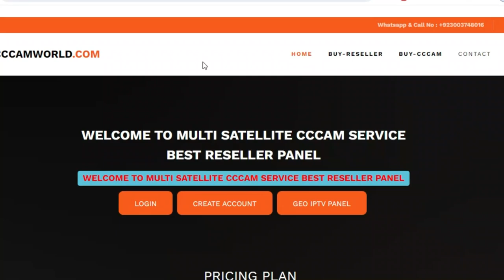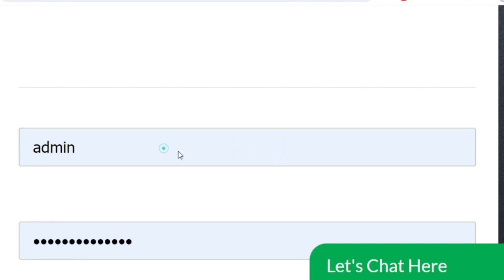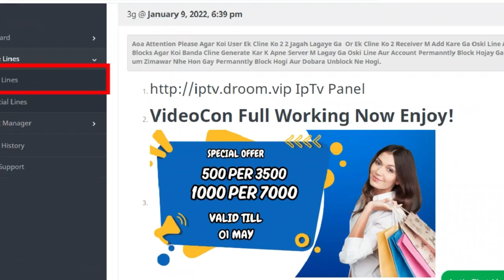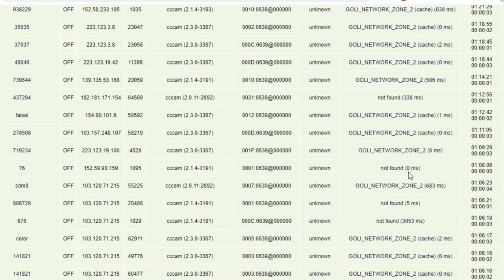365 Days Free Cline l Free Cccam Cline Panel 2024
2 Days Free cline
5 Days Free cline With Multi Satlite
108E tatasky 83E sd and hd cline reseller panel
83e cccam panel
airtel hd cline price in pakistan
5 day free cline
5 day free cline
 freecline2020,
cline facebook,
cline generator,
free,cccam cline,
working all satellite,
videocon d2h,